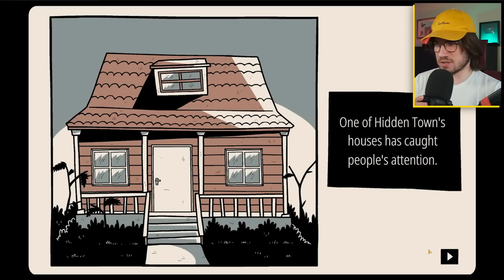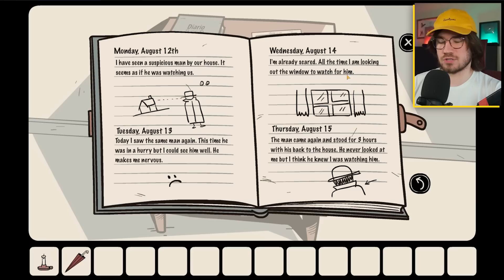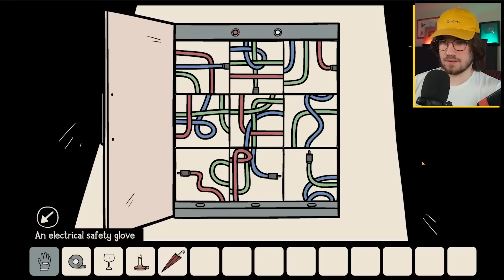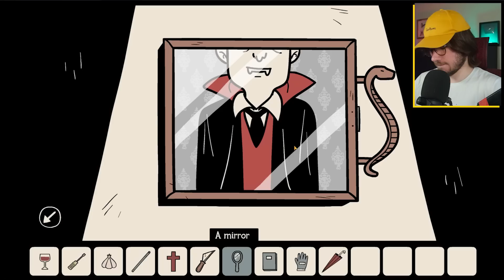TAJEMNICA DZIEWCZYNY Z OKNA...